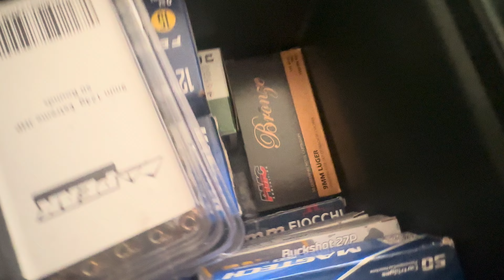HOW MUCH AMMO IS TOO MUCH ?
This video was filmed in a safe controlled environment

Ar15 2nd amendment 2A Strong Guns Ammo